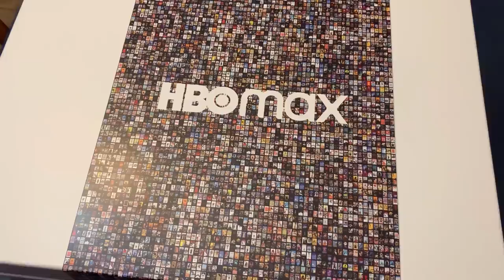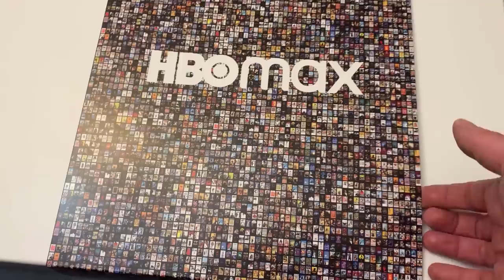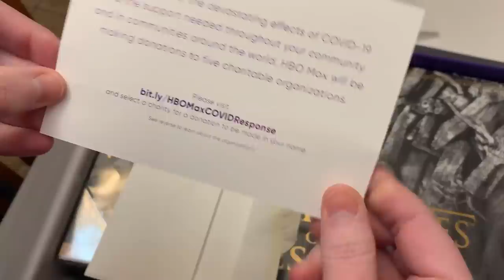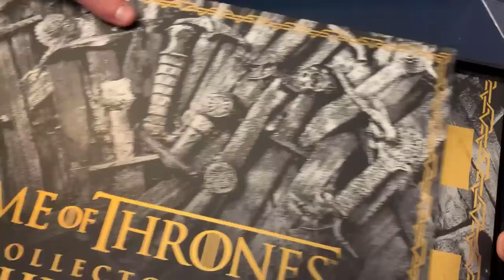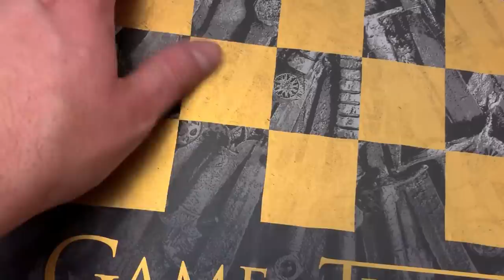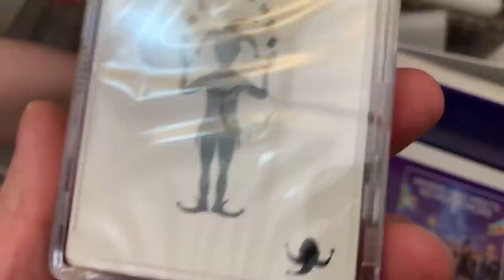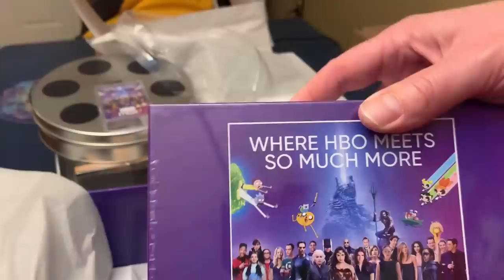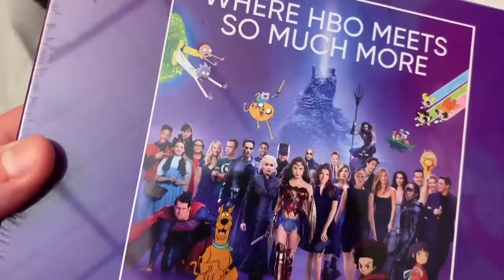HBO Max Just Sent Us a Big Box of SWAG?!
Well, I'll be damned. WarnerMedia PR reached out to us last week and asked if they could send us a promo kit for the launch of HBO Max. This after dunking on Thundercats Roar and speculating that Crunchyroll might get absorbed into HBO Max soonish. So what did they send us...?